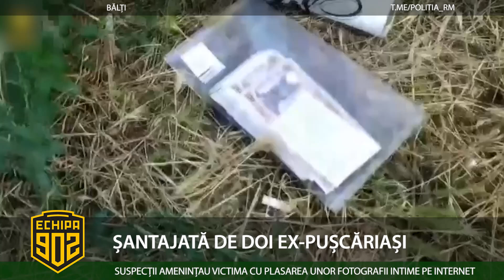ȘANTAJATĂ DE DOI EX PUȘCĂRIAȘI